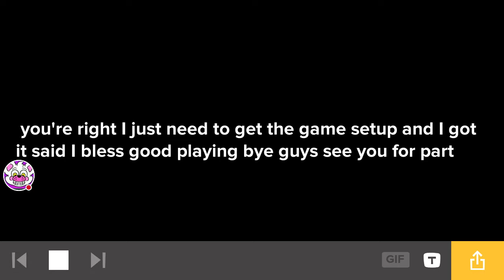What did i do here oh god